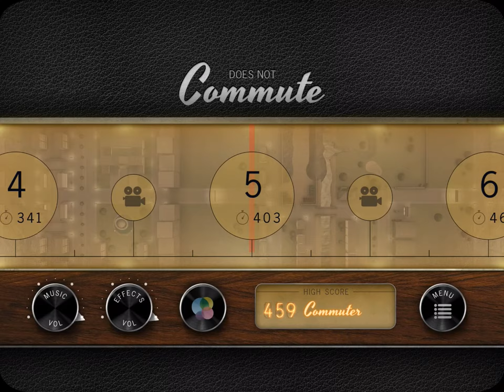Does Not Commute Stage 5 Full Turbo Challenge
Speedrun with all vehicles with Turbo Mode engaged. Remaining Time for Stage 6 = 464s, up from 403s (+61s) at the start of Stage 5.

Does Not Commute is a strategic driving game from the award-winning maker’s of Smash Hit. You will drive several vehicles from Point A to Point B, one at a time, in succession. Each vehicle that you have successfully drove to its endpoint will act as a moving obstacle for the next vehicle you are attempting to drive. Bumping into these vehicles cannot cause their pathing to change, and bumping them with sufficient force will severely slow your vehicle (unless Armor is equipped, which will cut the vehicle's speed slightly). Drive all the vehicles to their endpoint in each of the 8 levels before the time runs out. Download and play Does Not Commute below: